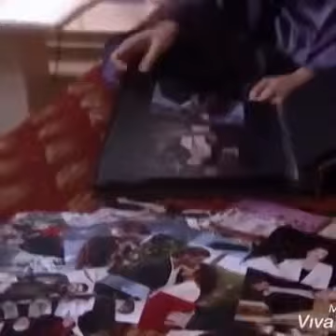GÜMÜS 41/9 - La más hermosa história de amor. Entra en el grupo FANS LATINAS DE GUMUS en facebook.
GÜMÜS 41/9 - Sigue la playlist  GÜMÜS 2 para ver los videos. Inscríbete en el canal Abuela 44, para recibir las notificaciones.